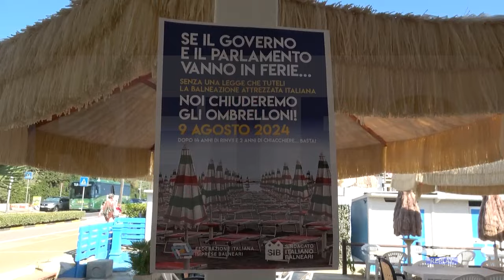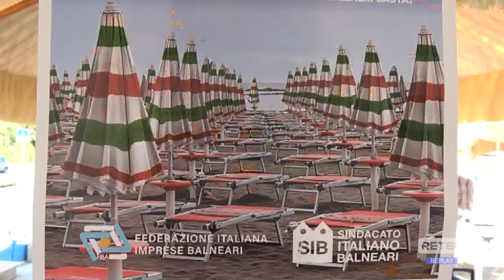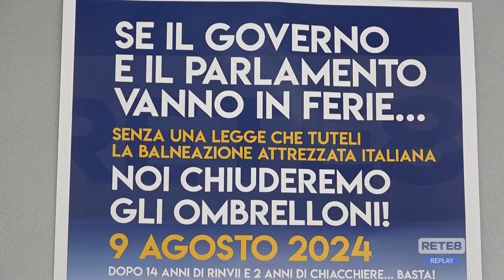Spiagge - Lo sciopero "gentile" degli ombrelloni